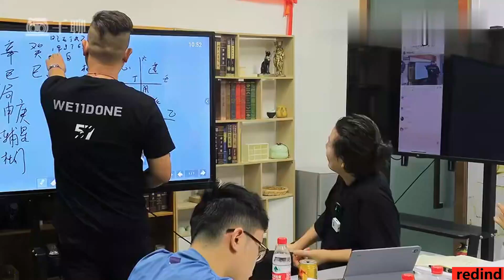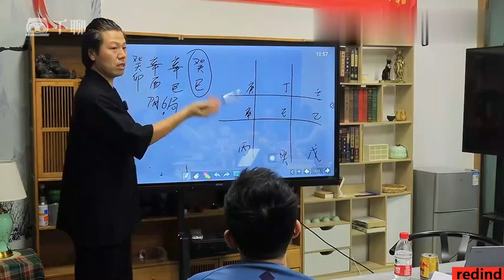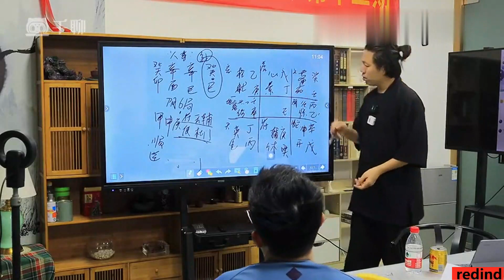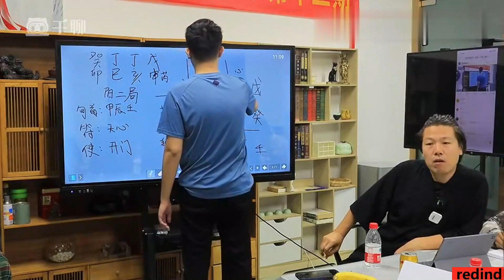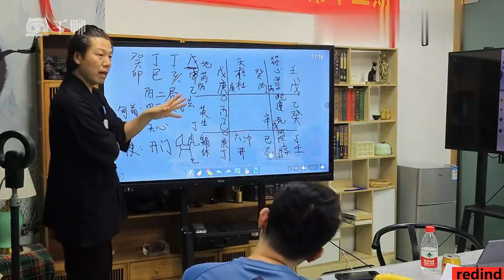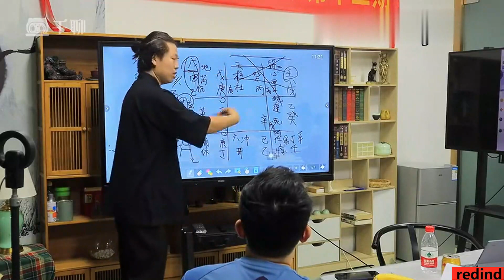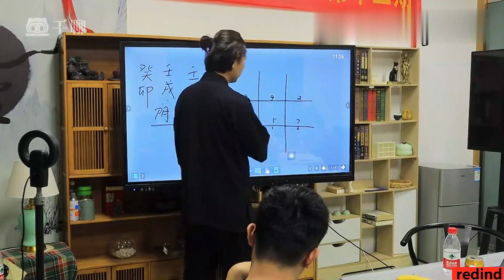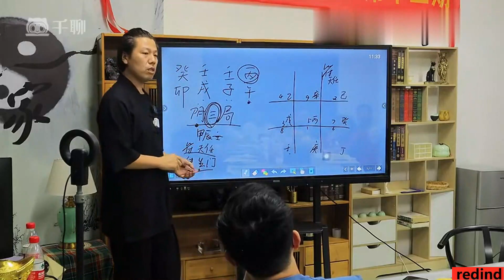04、第一天上午第四节